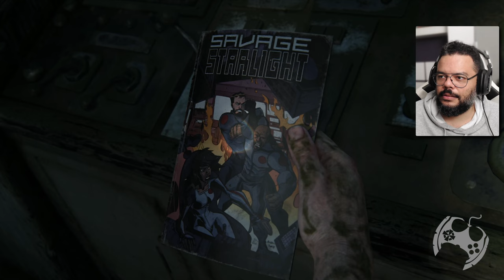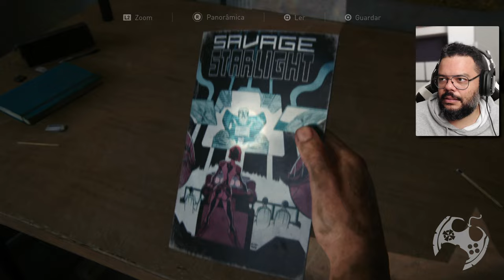THE LAST OF US PARTE I REMAKE - OS IRMÃOS HENRY E SAM - PARTE 3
No vídeo de hoje trago uma série que gravei antes do jogo The Last of Us Part 1 Remake sair e que depois até jogamos completo em LIVE, mas por ter esse "primeiro contato" capturado, seria um pecado não compartilhar.
Precisei fazer uma viagem de última hora e como não teremos live, quero que ao menos tenham algo pra assistir junto de seus familiares e amigos durante minha ausência.

Sobre The Last of Us Parte I Remake

Conheça a história emocionante e os personagens inesquecíveis de The Last of Us, vencedor de mais de 200 prêmios de Jogo do Ano.
Em uma civilização devastada, em que infectados e sobreviventes veteranos estão à solta, Joel, um protagonista abatido, é contratado para tirar uma garota de 14 anos, Ellie, de uma zona de quarentena militar. No entanto, o que começa como um pequeno serviço se transforma em uma jornada brutal através do país.

Me Contate

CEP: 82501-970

Kallil Augusto

Hashtags